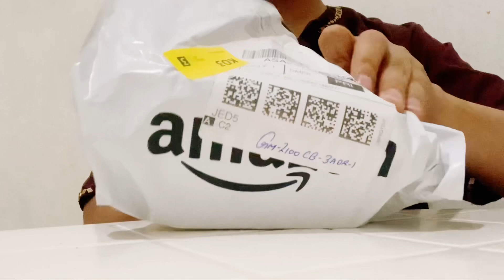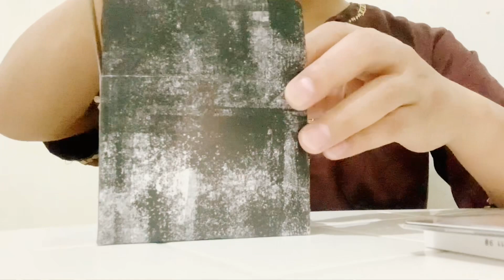Casio Men Watch G-Shock Octagonal Metal Cover Digital Analog Black Dial Cloth Band GM-2100CB-3ADR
Casio Men Watch G-Shock Octagonal Metal Cover Digital Analog Black Dial Cloth Band GM-2100CB-3ADR. UNBOXING VIDEO